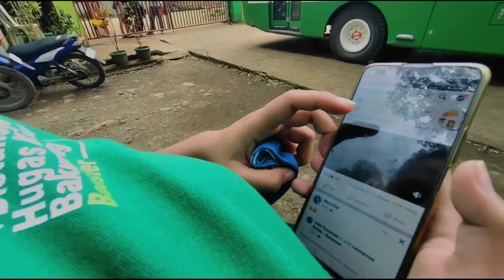DCLIC MOBILE LIBRARY SERVICE (First Vlog) | Yoonisdee